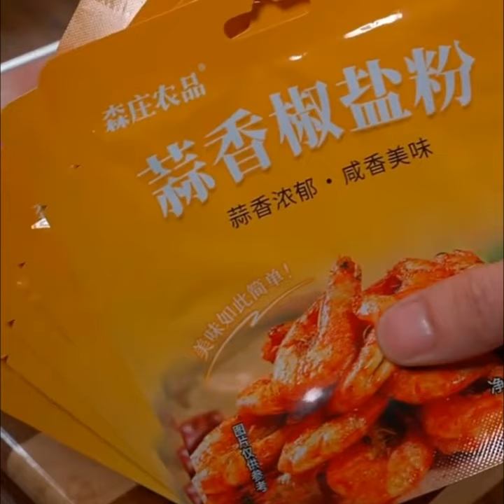cooking #95 How to cook the six signature dishes Let’s see which one you have eaten